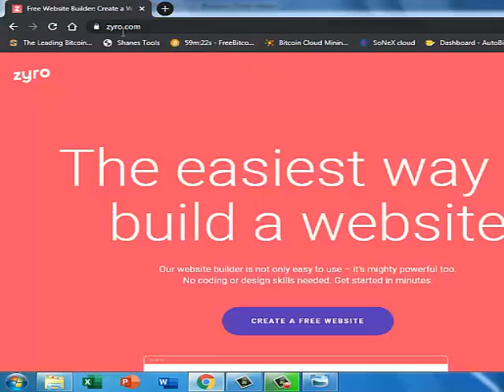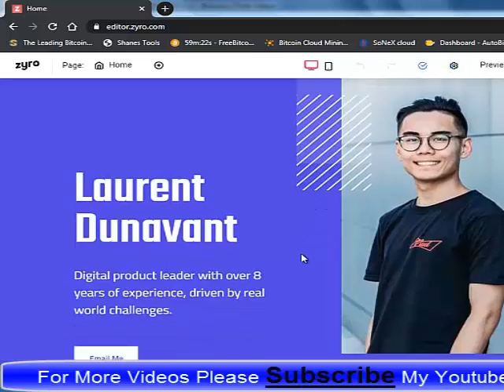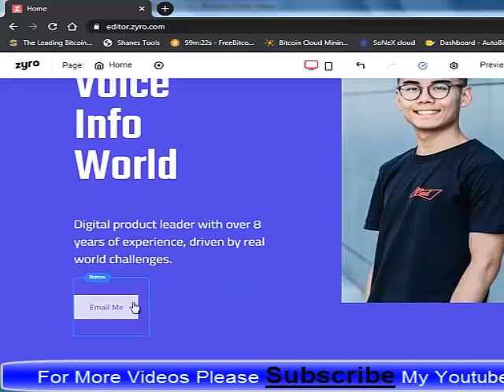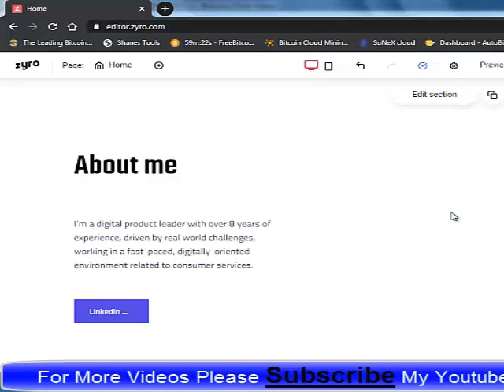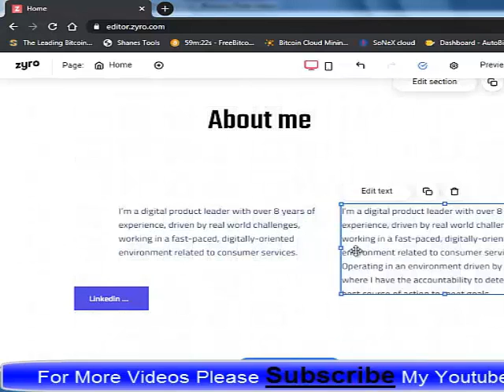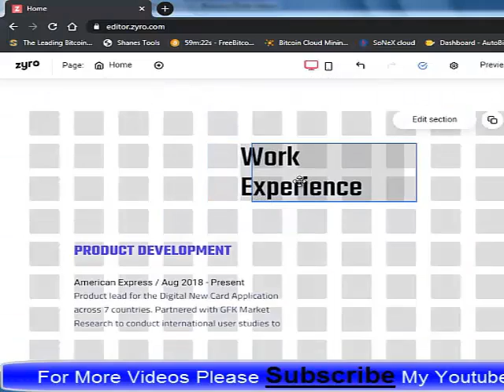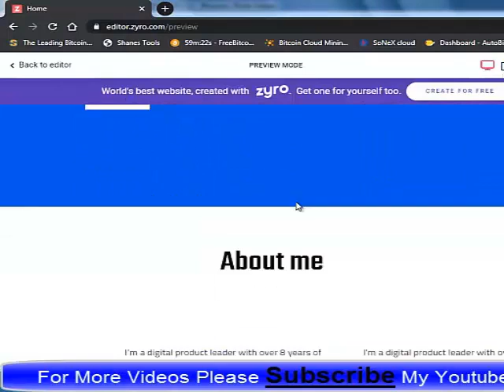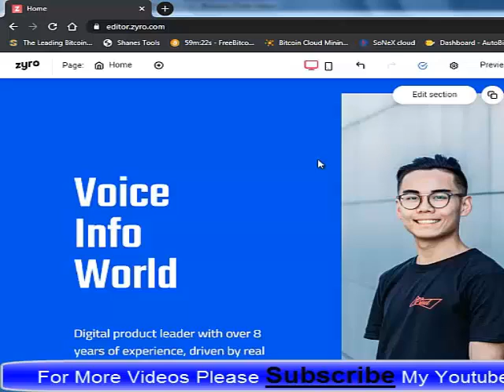How to create and publish Website For free|| How to make website in 10 mints||Voice Info World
Here is my YouTube Channel "Voice Info World", You can get Online Earning Videos, Islamic Videos, Entertainment Videos, Funny Videos, Technical Videos, Informative Videos, Breaking News and all other types of videos.For More Videos Please Subscribe My channel "Voice Info World".